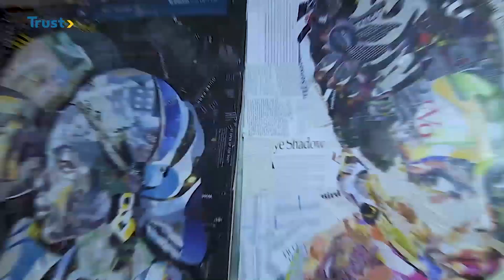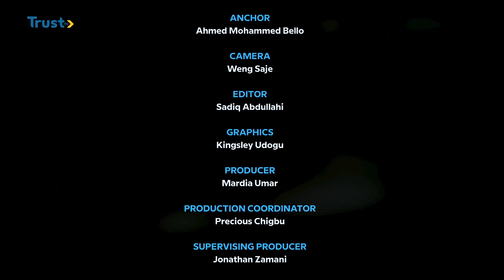CREATIVE LOUNGE: Examining The Creative Industry In Nigeria | TRUST TV